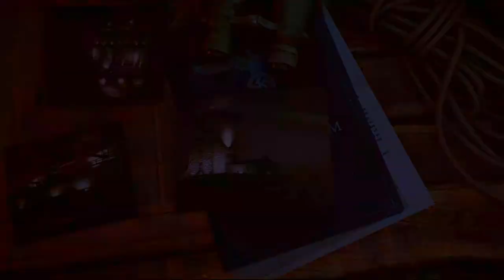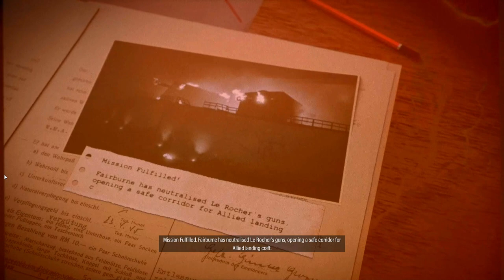Sniper Elite 5 - Mission 11 - Landing Force - Sniper Elite Difficulty - 100% Gold + Collectables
Sniper Elite 5 on Sniper Elite Difficulty - Mission 11 - Landing Force - 100% Gold Medal + Collectables